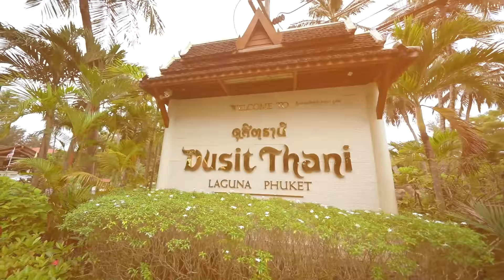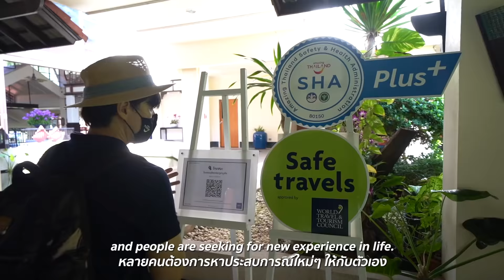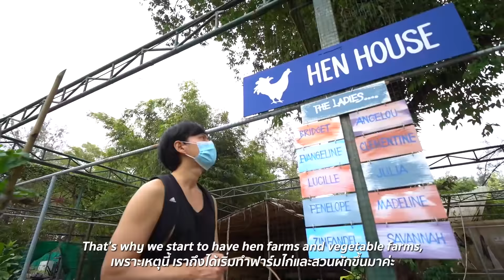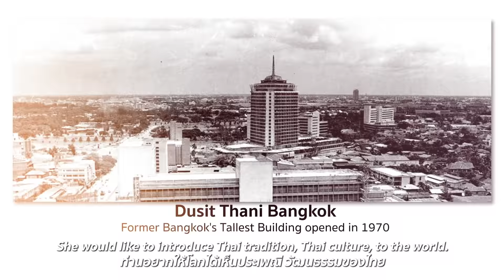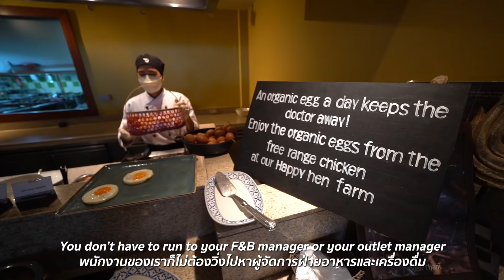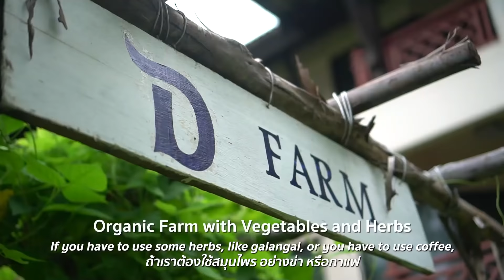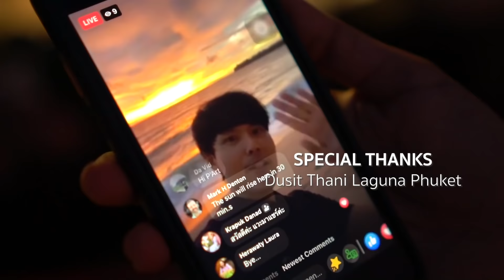🇹🇭 70 Years of DUSIT - PRACHOOM TANTIPRASERTSUK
🇹🇭 Travel Talk with Art Thomya EP1

Guest :
Prachoom Tantiprasertsuk (Ging)
Vice President Sales, Dusit Hotels & Resorts
General Manager, Dusit Thani Laguna Phuket.

Host :
Art Thomya
Artist / Digital Entrepreneur

Venue :
Dusit Thani Laguna Phuket

Back to Phuket this time, I had an appointment with P Ging, a gracious lady and senior executive from Dusit who will be sharing her thoughts about hospitality business with us.

Dusit Group was founded by Thanpuying Chanut Piyaoui in 1948 with the first hotel on Chareonkrung Road, The Princess Hotel.

Dusit Thani Bangkok, former Bangkok's Tallest Building, was opened in 1970.

Opened in 1987, Dusit Laguna Resort (Dusit Thani Laguna Phuket) was the first Thai Operated Resort in Thailand.

Our talk will be over lunch at Dusit Thani Laguna Phuket. Let's join us!